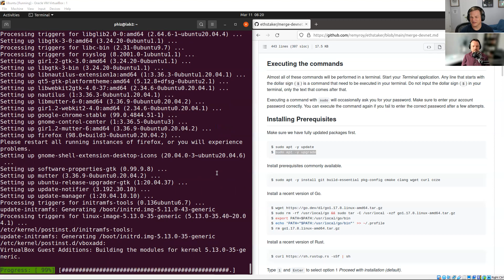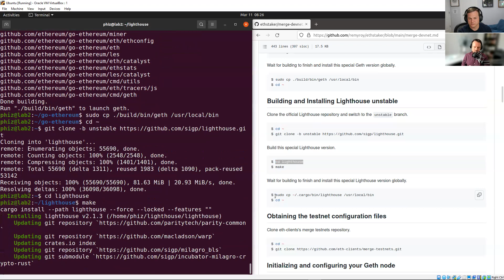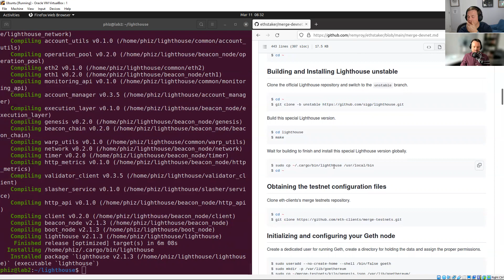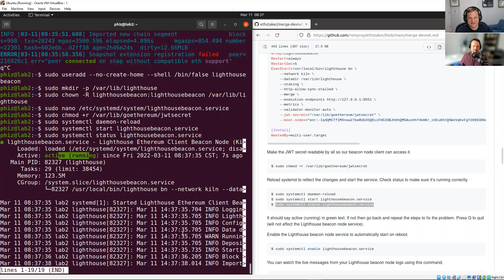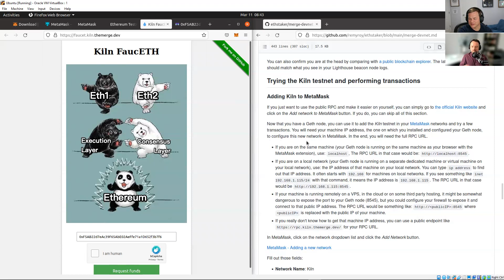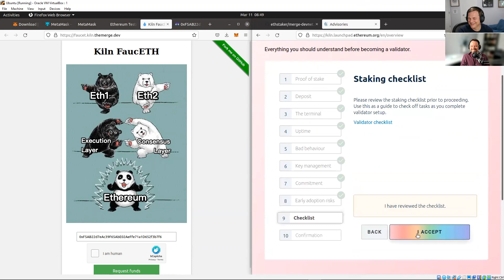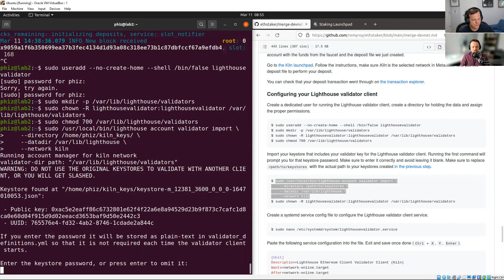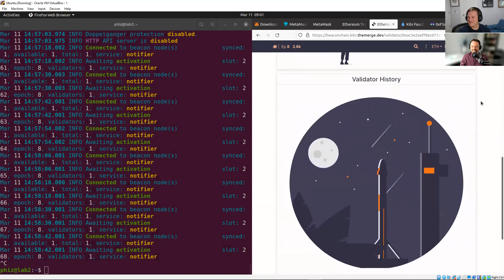Creating a staking validator on the Kiln Beacon Chain merge testnet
You can find the guide to setup your machine for the Kiln merge testnet